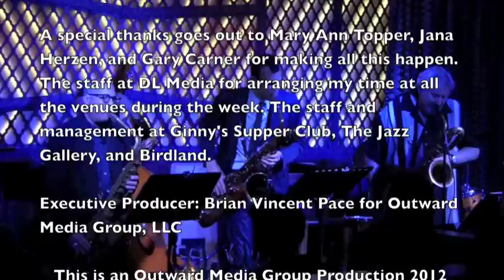The Pace Report: "Celebrating The Life and Legacy of Pepper Adams" The "Joy Road" Celebration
On the week of September 24, 2012 in New York City, the entire jazz community came out in full to support the release of jazz historian and writer Gary Carner's biography "Joy Road," on the life of composer and baritone saxophonist Pepper Adams. In commemoration of Pepper's life, Carner also produced a five CD digital box set featuring the music and compositions released on Motema Music for music fans to download via the label's website and i-Tunes.

The 51 disc box set features a set of individual discs featuring: vocalist Alexis Cole and pianist Adam Birnbaum's "I Carry Your Heart," a recording of Alexis singing the music of Pepper Adams with lyrics written by Barry Wallenstien. She's also joined by the Jeremy Kahn Trio and special guests Eric Alexander and Pat Labarbera. The other four volumes include music by the Frank Basile Sextet and the Jeremy Kahn Quartet, the Kevin Bales Quartet,  Barry Greene, Joe Mangnarelli, and Gary Smulyan. Motema Music also released two discs you can buy in stores, vocalist Alexis Cole and a sampler of all the music from the box set.

In addition to the kick-off of Gary's book and the CD box set, Motema Records also kicked off their Jazz for Wine Lovers Series. Gary an avid wine lover, presented throughout the week, wine from his co-sponsors Hannah Nicole Vineyards, Standing Stone Vineyards, and Strangeland Vineyards. Music fans at all the venues were also given an opportunity to receive a free download of the title track "Joy Road" once they joined the e-mail list for the program

The Monday night kick-off featured noted jazz luminary and promoter Mary Ann Topper, who programmed and arranged all the festivities for the week, served as emcee and introduced the special musical guests that performed during the evening. They included Motema recording artist Alexis Cole and pianist Adam Birnbaum performing selections of the Pepper Adams composition based "I Carry My Heart," the Lakecia Benjamin Quintet, and a all-star band featuring NEA Jazz Master Curtis Fuller, Louis Hayes, Don Friedman, Rufus Reid, Ronnie Ben-Hur, Gary Smulyan, and Frank Basile. Everyone played new arrangements of Pepper's music including "Mary's Blues," "Trentino," "Urban Dreams," and "Claudette's Way."

Other special musical events centered around Pepper's music that took place during the week were performances by The Vanguard Jazz Orchestra at the famed Village Vanguard, jazz organist Mike LeDonne's "The Hammond B3 Meets Pepper Adams" set at Smoke, The Frank Basile Sextet Plays Pepper Adams at Smalls, and vocalist Alexis Cole and her quintet performing at Smoke.

Park Frederick Adams III was born on October 8, 1930 in Highland Park, Michigan. As a child has family moved to Rochester, New York where as an early teen he learned how to play the clarinet and tenor saxophone. When his family moved back to Detroit, it was there Pepper switched and began playing the baritone saxophone. It was also in Detroit where he became friends with who would become another jazz luminary, trumpeter Donald Byrd, who would later play with during the late 1950's. Pepper was influenced by Ellington bandmate Harry Carney and tenor saxophonist Wardell Grey.

When Adams moved to New York City during the mid-1950's he became a well in-demand session musician backing and playing with the likes of Lee Morgan, John Coltrane, Charles Mingus, Elvin Jones, Kenny Clarke, Oliver Nelson, Duke Pearson, and Benny Goodman. His most famous musical partnerships was of the Thad Jones/Mel Lewis Big Band in which he played with for 11 years. Pepper would influence a younger legion of baritone saxophone players including Ronnie Cuber, Gary Smulyan, and Frank Basile. Pepper composed some 43 songs throughout his music career.

Adams died on September 10, 1986 of lung cancer in Brooklyn, New York.

For more information on the life and legacy of Pepper Adams, please visit writer Gary Carner's Pepper Adams' Joy Road There you can find direct links to order Gary's biography "Joy Road" and extensive links chronicling the saxophonist's life. to order the "Joy Road" box set and sampler CDs. Also, for more information on the Jazz For Wine Lovers visit them online as well